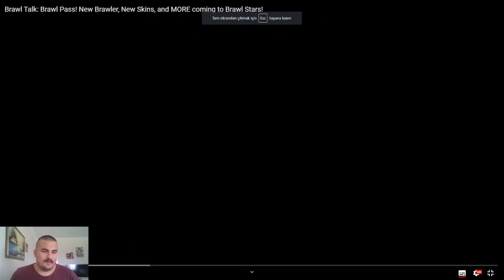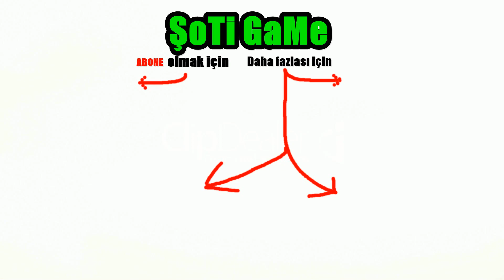BRAWL TALK VE BRAWL PASS YENİ GÜNCELLEME BRAWL STARS TÜRKÇE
bugün yeni brawler gale, brawl pass,emojiler, yeni haritalar, hot zone modu ve yeni gelen güncelleme mayıs güncellemesini inceliyoruz herkese iyi seyirler.
suikastçi rogue mortis, tropical sprout, barbarian king bull barbar kral, tropik sprout, guard rico skinleri geliyor